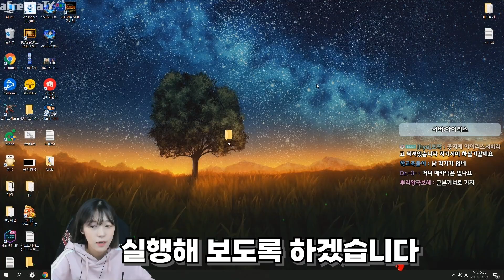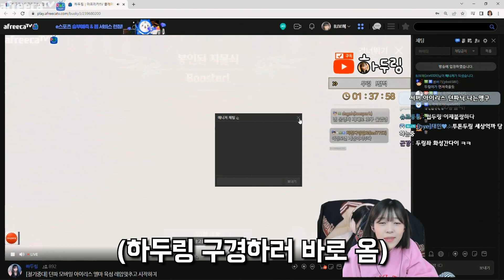왜 나한테만 이런 일이? [던파 모바일]